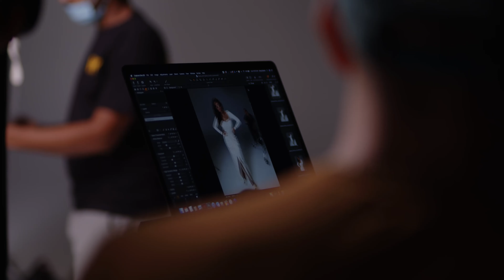W Studio | Damas Jewelry Alif Campaign BTS feat. Nadine Nassib Njeim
Behind the Scenes - Damas Jewelry Alif Campaign with stunning actress Nadine Nassib Njeim